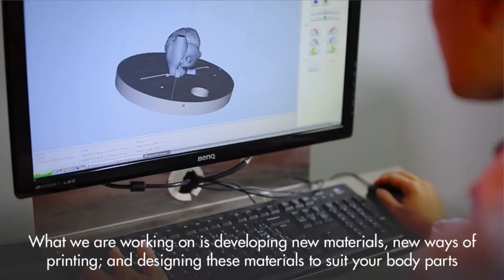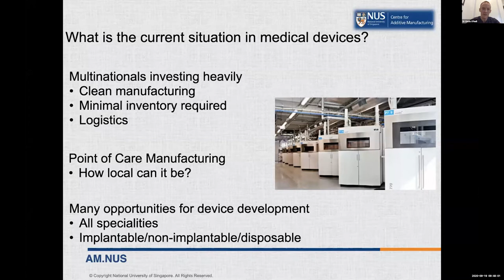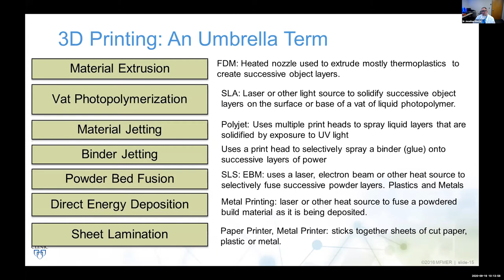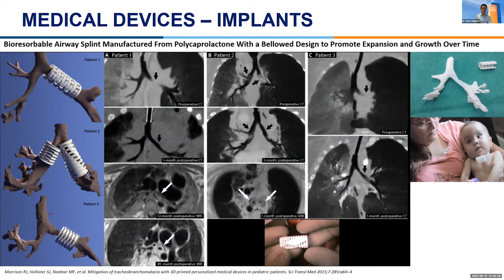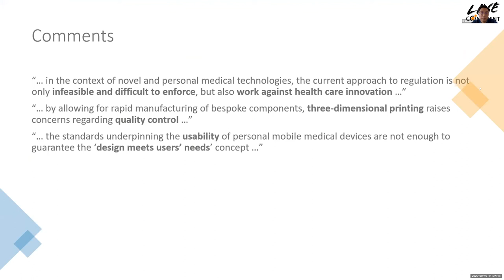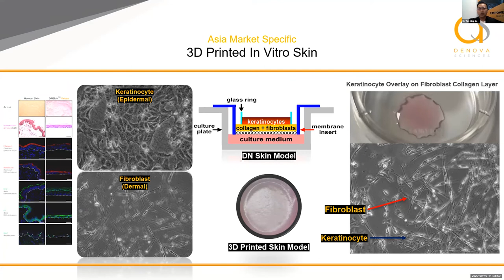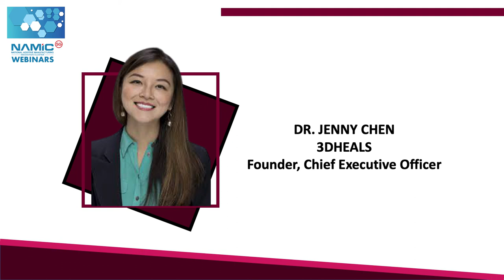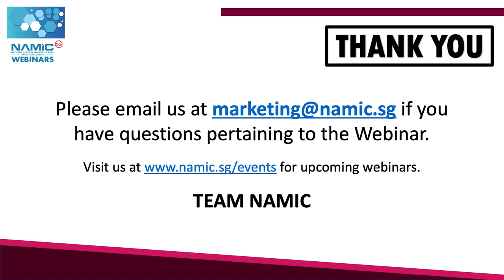3DHEALS | NAMIC: Healthcare 3D Printing Forum (Singapore)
Co-organising by NAMIC Singapore and 3D Heals, this signature series of webinar aims to address challenges and issues in adoption of 3D printing in Healthcare applications.

NAMIC led by NTUitive, is the national AM accelerator, orchestrating and implementing breakthrough strategies for the future of production harnessing additive manufacturing technologies. Acting as a connector between industry, research performers and public agencies, NAMIC identifies promising AM technologies and companies globally, and funds translational research based on industry sectorial needs and applications.